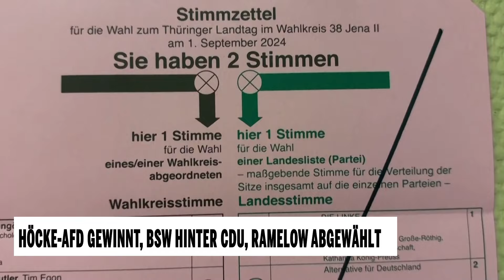Landtagswahlen Deutschland: AfD-Beben in Thüringen und Sachsen